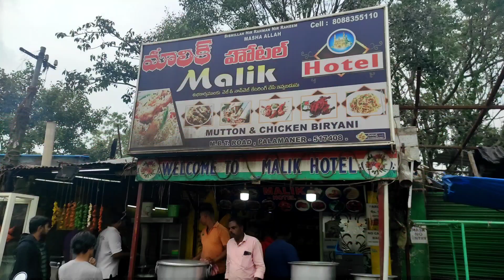పలమనేరులో ఫుడ్ ఇన్స్పెక్టర్ తనిఖీలు.. రంగులు వాడిన ఆహారపదార్థాలు ధ్వంసం..